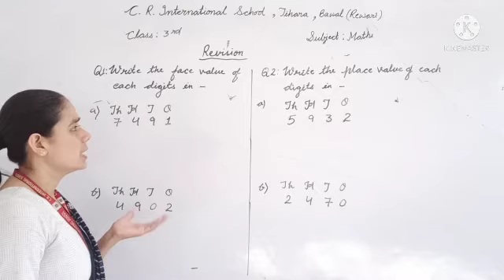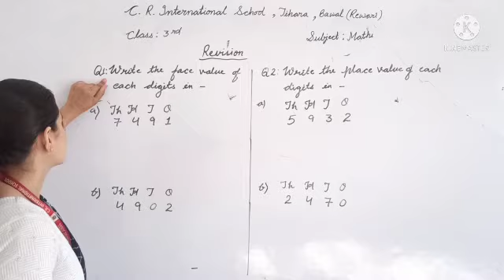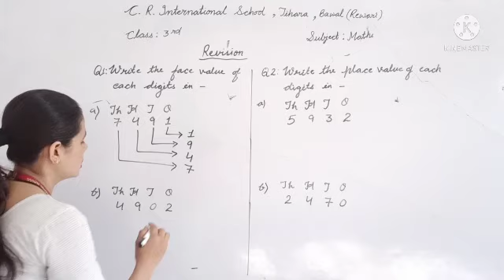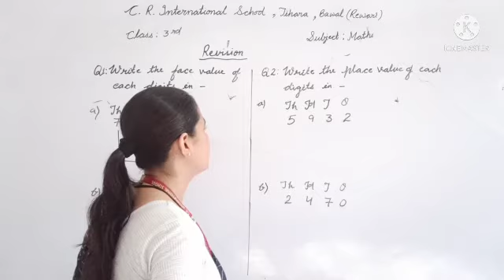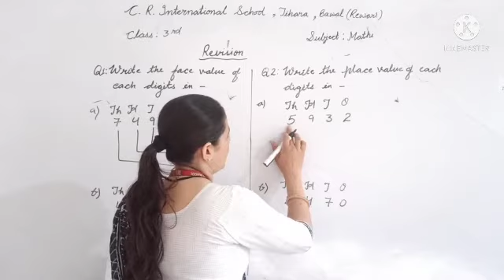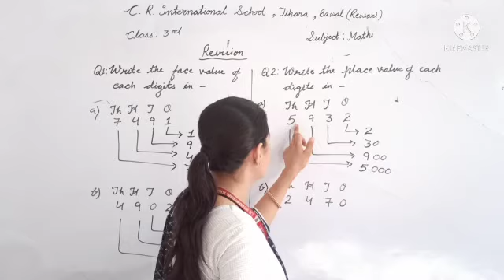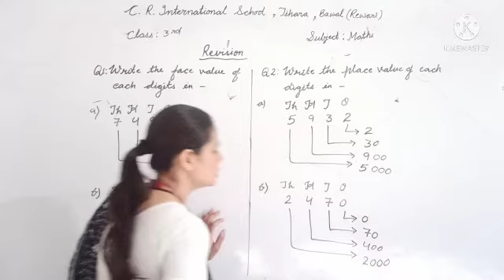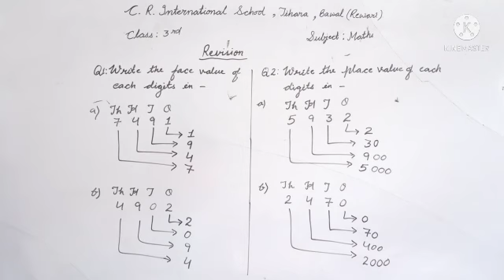class 3rd maths (revision of face value & place value)